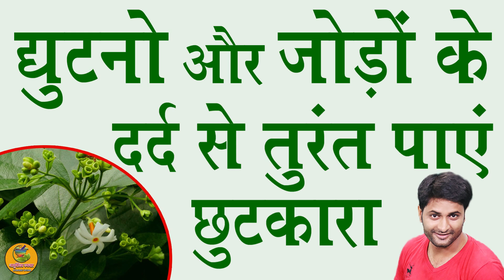सिर्फ एक दिन में जोड़ों और घुटनों के दर्द से छुटकारा पाएं! ghutno ke dard ka upaay AURVEDIC UPCHAR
Aayurvedik upchar#

गर्भाशय, बच्चेदानी में गांठ या रसौली होने का कारण, लक्षण, इलाज, उपचार, दवा, Fibroid ka ilaj in hindi